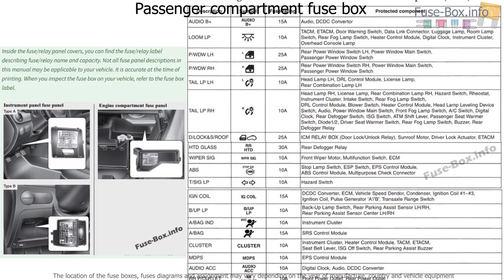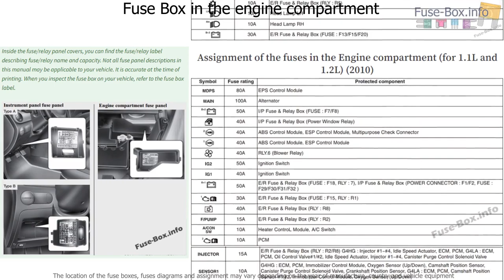Fuse box location and diagrams: Hyundai i10 (2008-2013)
Fuse box diagram (location and assignment of electrical fuses) for Hyundai i10 (2010, 2013).